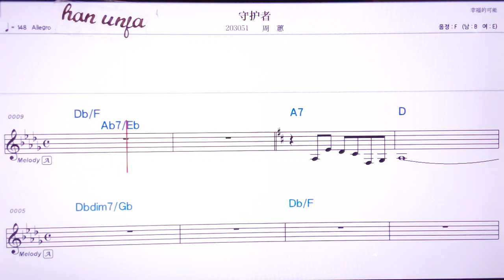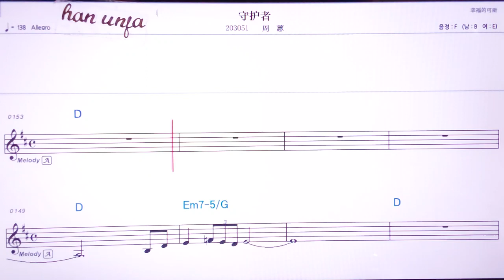💖서우후저/저우후이 👍MR,노래방, 악보, 코드,Karaoke With Sheet Music